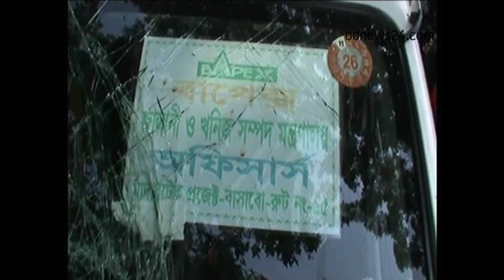Gopalganj road crash kills 7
A microbus rammed into an electric autorickshaw leading to the casualties